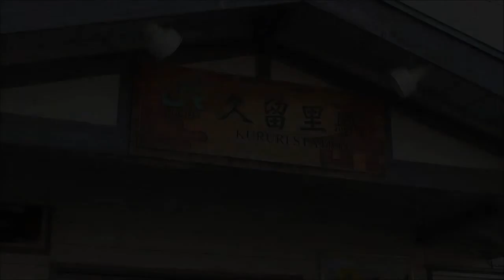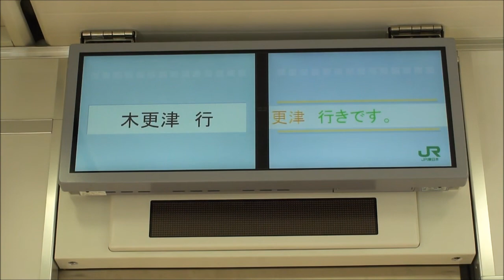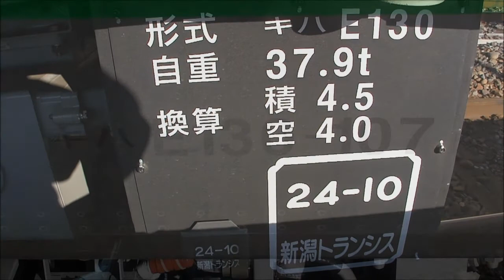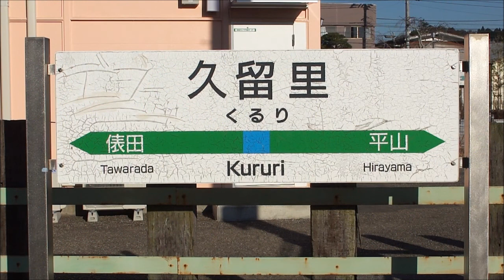[JR]久留里線 キハE130形 久留里駅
久留里線「新型車両　キハE130形」　久留里駅にて撮影(2013年1月27日）
※停車中の車内の様子も撮影、ドア開閉ボタンで実際に開けてみたりもしました。